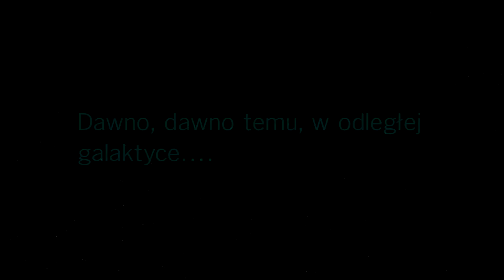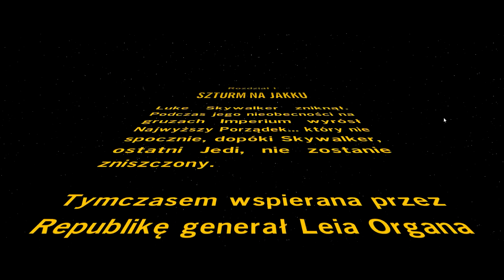LEGO Star Wars: Przebudzenie Mocy - Poe Dameron - 60 FPS GTX 1070 [#3] {Tosirko Gemu}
Brak muzyki spowodowany jest, chęcią uniknięcia jakiś problemów z YT za co przepraszam.
Gra została oparta na 7 epizodzie sagi Gwiezdnych Wojen z elementami innych części. Podstawy mechaniki nie uległy większym zmianom choć możemy teraz budować wiele konstrukcji z jednych klocków. Jak zawsze gry Lego są okraszone sporą dawką humoru i choć jest to gra dla dzieci, będzie cieszyć i dorosłego.
Wymagania:
Rekomendowane: Intel Core i5 2.6 GHz, 4 GB RAM, karta grafiki 1 GB GeForce GTX 480/Radeon HD 5850 lub lepsza, 14 GB HDD, Windows Vista/7/8/10
Minimalne: Intel Core 2 Quad Q6600 2.4 GHz/AMD Phenom X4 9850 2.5 GHz, 4 GB RAM, karta grafiki 1 GB GeForce GT 430/Radeon HD 6850 lub lepsza, 14 GB HDD, Windows Vista/7/8/10